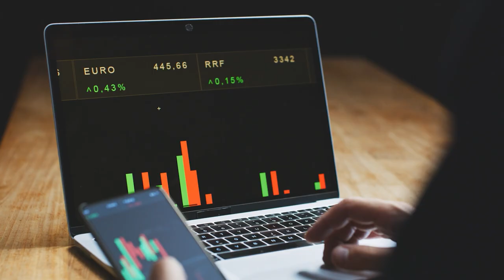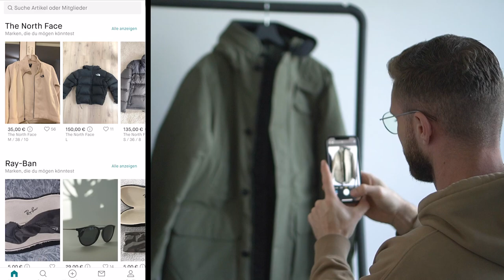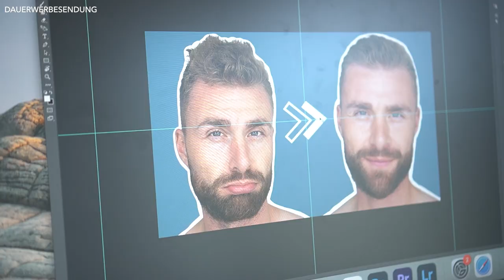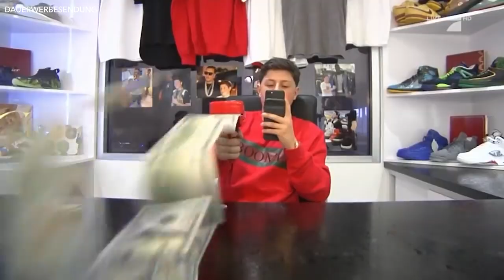MEHR GELD VERDIENEN ● TOP SIDE HUSTLE/NEBENJOB IDEEN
Hey Leute,
heute gibt es mal ein ganz besonderes Video zum Thema "Side Hustle" bzw. Nebenjob. Gerade in wirtschaftlich herausfordernden Zeiten wie diesen ist es wichtig, zusätzliches Einkommen zu generieren. Ein Nebenjob oder ein Side Hustle kann hierbei eine großartige Möglichkeit sein, um finanziell flexibler zu werden.
Es gibt unzählige Möglichkeiten, wie man einen Nebenjob finden oder einen Side Hustle aufbauen kann. In meinem Video habe ich einige kreative und praktische Ideen zusammengestellt, die euch inspirieren sollen.
Ich bin gespannt, welche Nebenjobs oder Side Hustles euch besonders ansprechen. Vielleicht habt ihr bereits eigene Erfahrungen gemacht oder plant gerade, etwas Neues auszuprobieren. Teilt gerne eure Gedanken und Erfahrungen in den Kommentaren!
Lasst uns gemeinsam erkunden, wie man durch Nebenjobs und Side Hustles zusätzliches Einkommen generieren kann. Denn ein bisschen mehr finanzielle Sicherheit schadet nie, oder? Bleibt dran für Tipps und Ideen, die euch helfen werden, eure Ziele zu erreichen!
Viel Spaß beim Anschauen und Entdecken neuer Möglichkeiten für euren Side Hustle oder Nebenjob!

00:00 Intro
00:40 1. TIPP
01:08 2. TIPP
01:50 3. TIPP
02:34 4. TIPP
03:28 5. TIPP
03:56 Outro